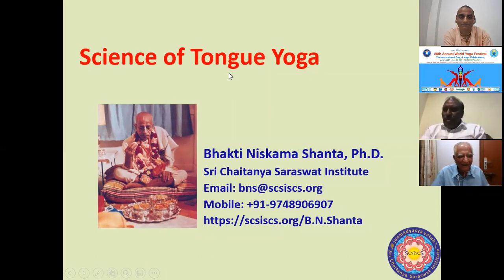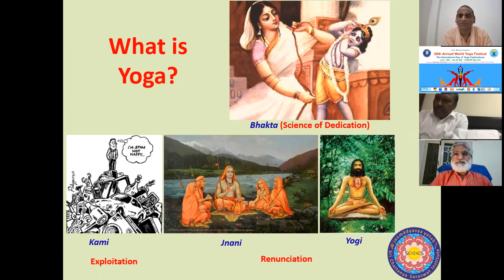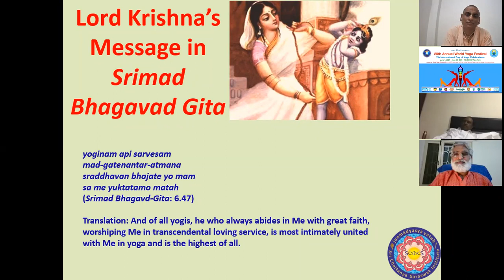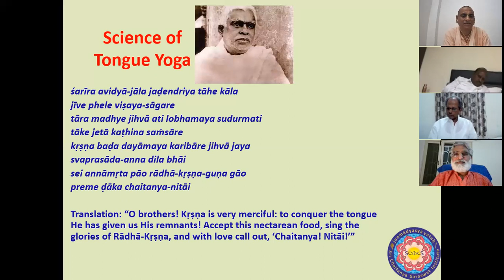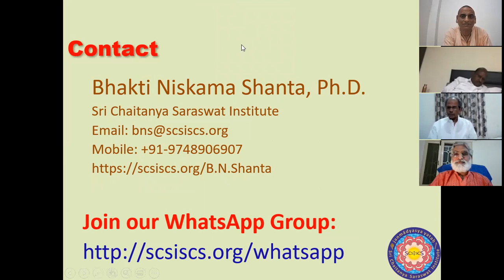Science of Tongue Yoga (Talk Delivered at World Yoga Festival by Bhakti Niskama Shanta Maharaj)